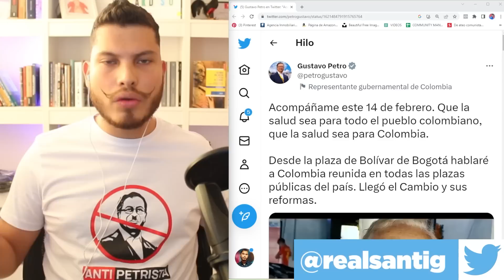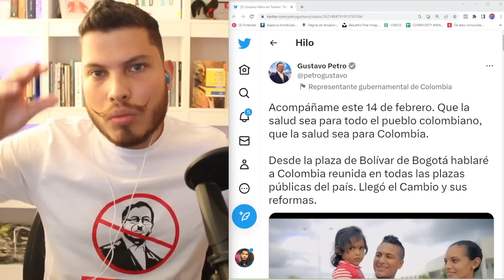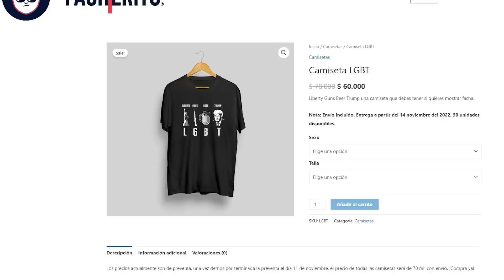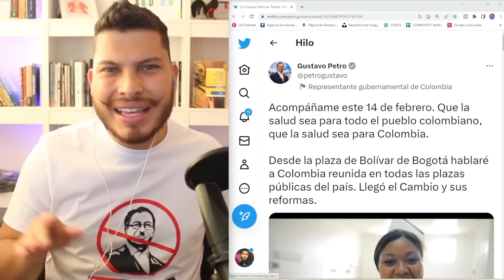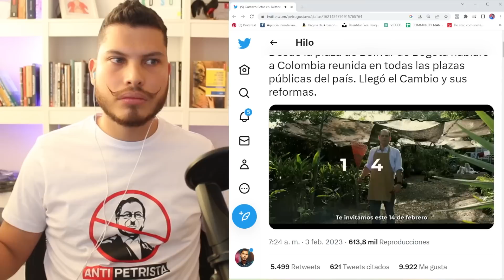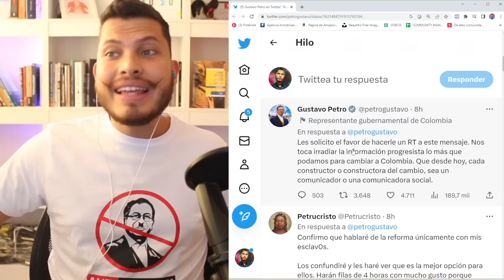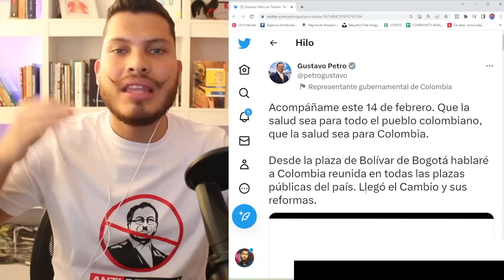✊ Día, hora y lugar para la manifestación más contundente contra PETRO | Santiago Giraldo